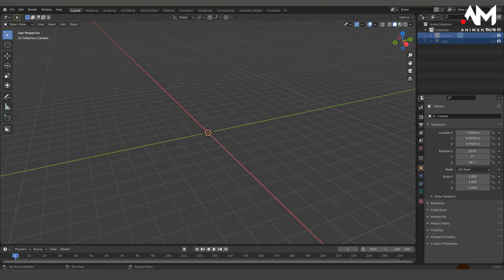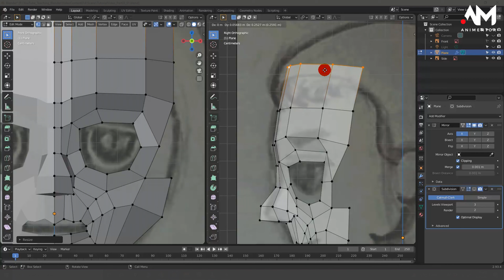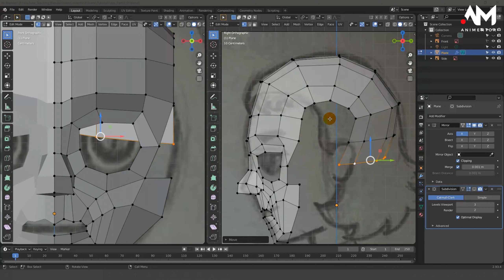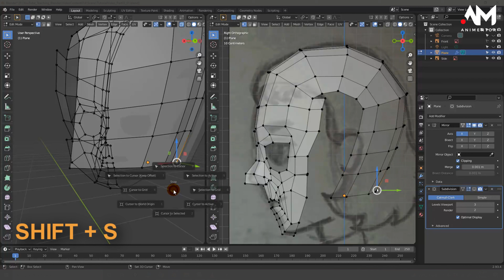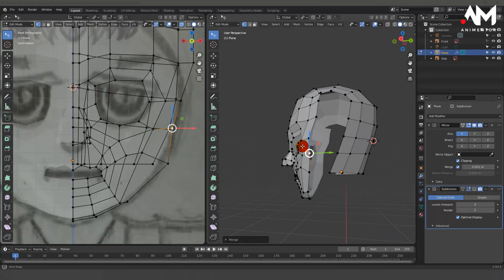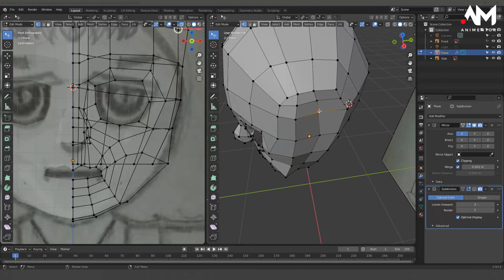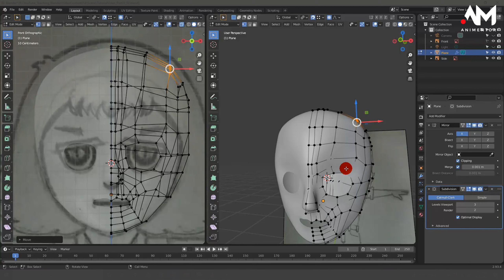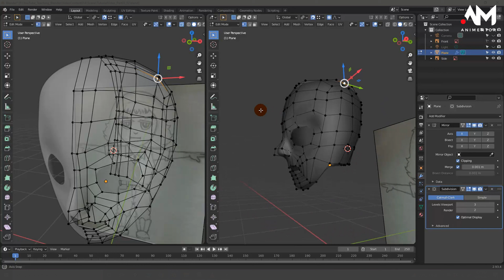Modeling Head & Body Parts in Blender-Modeling Series 2 | Part 03 | Tutorial 15 |Urdu&Hindi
In this Tutorial we will go in seamless construction of Skull or the back of Head. In doing so we will reach up to Neck and make a convincible foundation for extruding Neck in the upcoming Tutorial. Skull is the important part of Head and should be made with accuracy so that Shape of Head remains intact and smooth. So Lets give it a try and finish it with success.
Please download Reference JPEGs via LINKS mentioned below;
1. Front JPG: